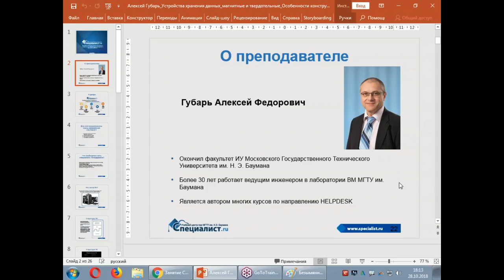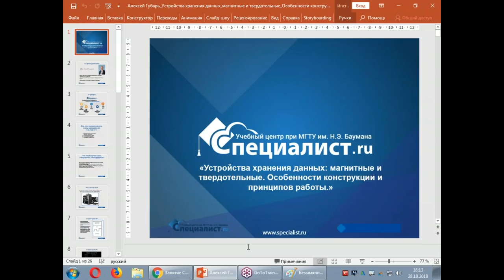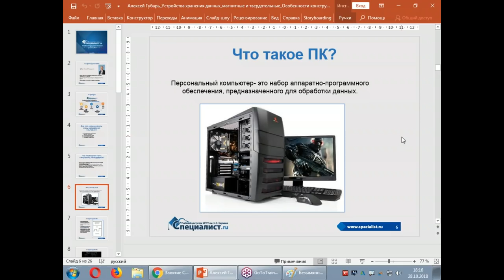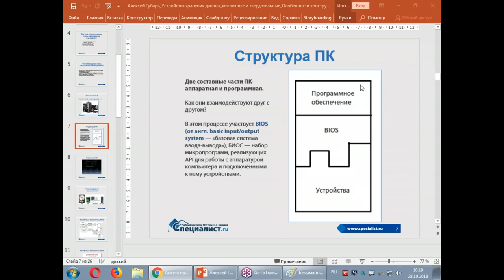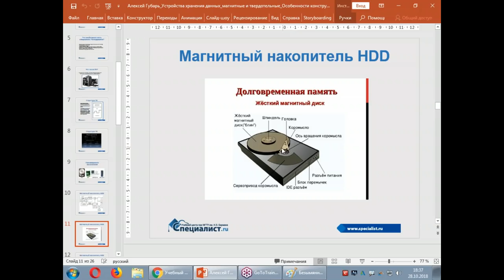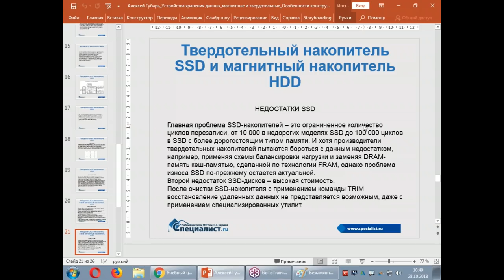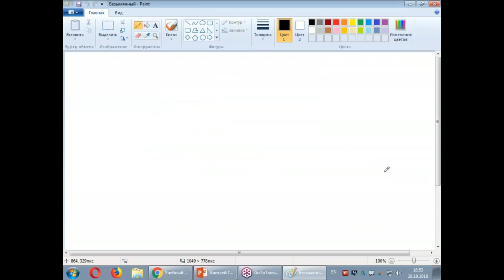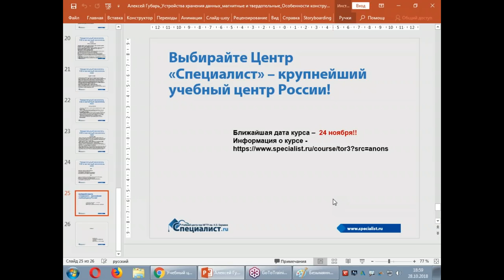Устройства хранения данных: HDD vs SSD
На бесплатном уроке центра "Специалист" речь пойдет о магнитных (HDD) и твердотельных (SSD) устройствах хранения данных.  Мы поговорим о разнице в конструкции и принципах работы, обсудим их сильные и слабые стороны.

Мастер класс ведет уникальный профессионал в области настройки, сборки и ремонта ПК Алексей Фёдорович Губарь.

Приглашаем вас на курс "Устройства хранения данных - диагностика и ремонт. Восстановление данных. Уровень 2"